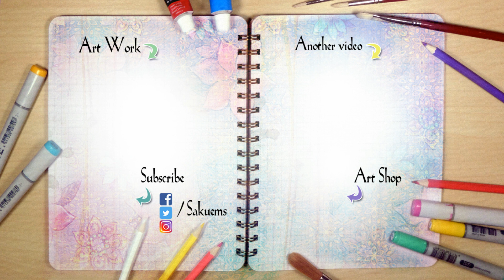INKTOBER 2018 ♦ Day 8-9-10 STAR, PRECIOUS, FLOWING ♦ Speed paint INK DRAWING by Sakuems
Here's a new video for you ^^ ! hope you'll like it

❤PRODUCTS I use on a daily basis❤
Below are the list of tools I used mostly. I do use even more than those but they are my favorite :)
I highly recommand Arteza products for beginners and intermediate artists. They overal have great affordable products that give good results (except the gouache)
A lot of the products below are arteza's but I also have included more advanced tools that I use, they are just to the more expensive side.

Drawing tools
KH-20 Amazing sharpener
White pen highlight
Prismacolor ColErase
Copic liners
Best Colored liners

Painting
Brushes for most techniques
Watercolor brush with reservoir
Watercolor brush for large surfaces
Beginner set watercolors
Pro set watercolors
Glitter watercolor
Jelly gouache
Pro gouache

Coloring tools
Beginners set of pencils
Luminance Caran D'Ache
Prismacolor Premiere
Polychromos Faber castell
Copic markers
Shuttle marker

Papers
Paper for Copic Artworks
Paper for watercolor beginners
Paper for advanced watercolor artist
Drawing paper for sketching

Phone mount arm for videos recording
Printer is HP 7110 but you'll find a more recent I think ^^
Paper for prints